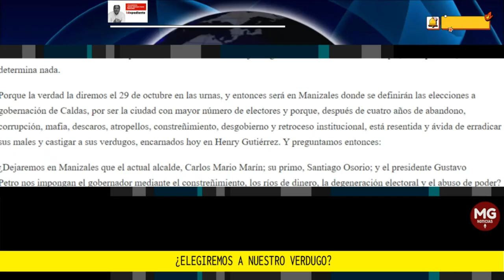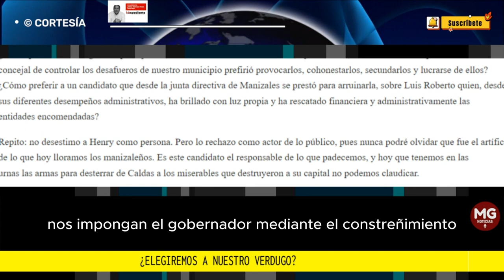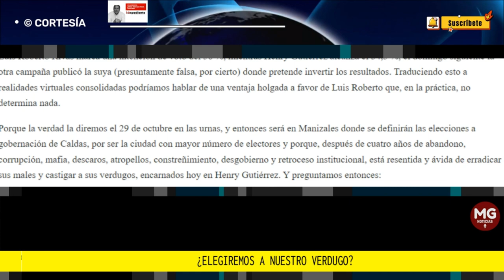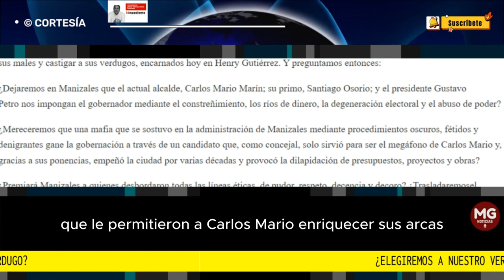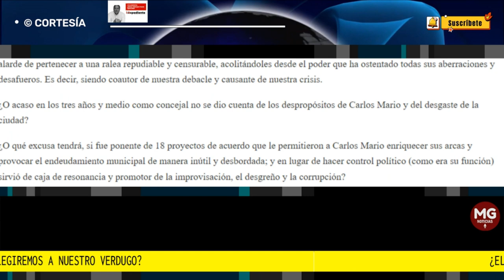¿ELEGIREMOS A NUESTRO VERDUGO? 📢 Por: Jorge Enrique Pava Quiceno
Como parte del devenir político, vemos sin extrañeza que ante la encuesta publicada el viernes 29 de septiembre de 2023, donde Luis Roberto Rivas marca una intención de voto del 56 %, mientras Henry Gutiérrez alcanza el 34,3 %, el domingo siguiente la otra campaña publicó la suya (presuntamente falsa, por cierto) donde pretende invertir los resultados. Traduciendo esto a realidades virtuales consolidadas podríamos hablar de una ventaja holgada a favor de Luis Roberto que, en la práctica, no determina nada.